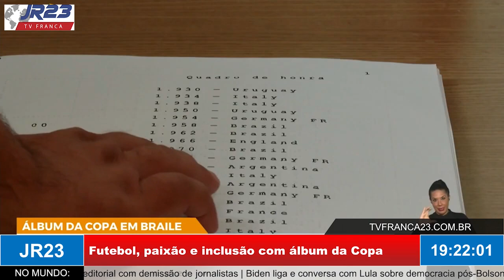Futebol, paixão e inclusão com álbum da Copa para deficientes visuais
Matéria do JR 23, edição quarta-feira, 2 de Novembro de 2022.